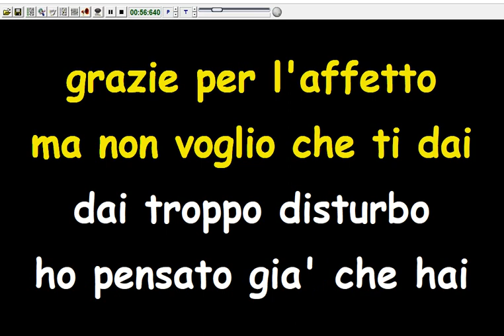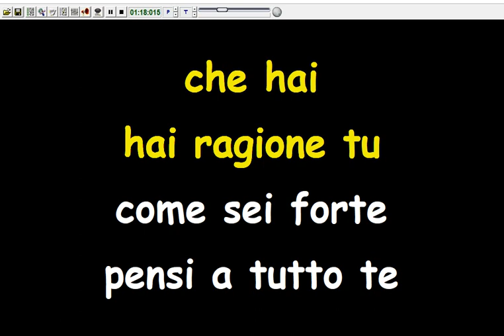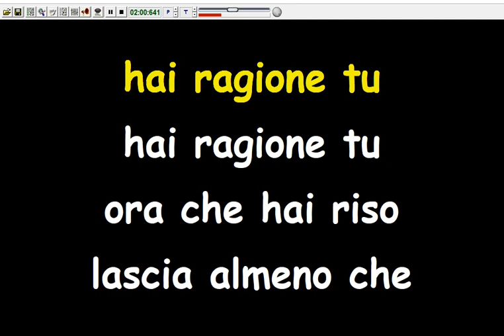Vasco Rossi - Hai Ragione Tu (Karaoke Devocalizzata)